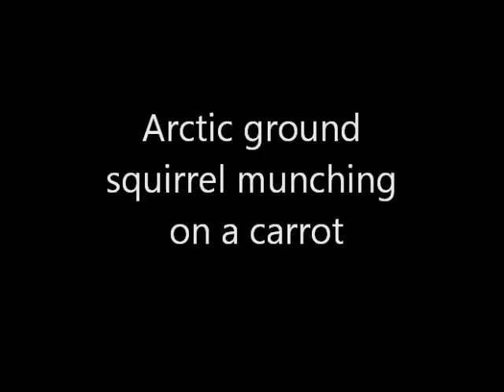Arctic Ground Squirrel nibbling on Carrot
Arctic Ground Squirrel at Toolik Field Station nibbles on a carrot.  Video by 2013 PolarTREC teacher, Alicia Gillean.